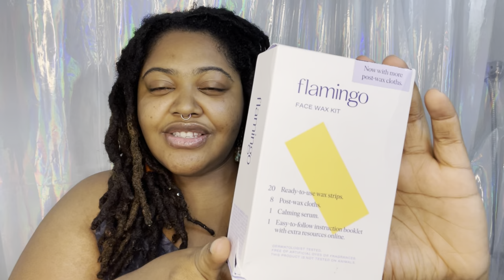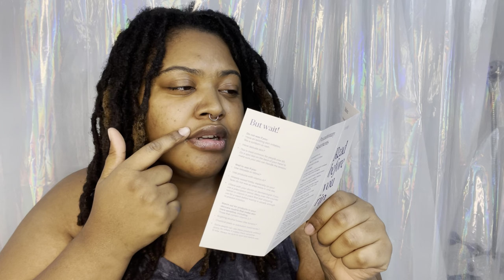Waxing the 'Stache | Flamingo Face Waxing Kit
Im just putting ALL my business out there... j/p I know yall done seen my mustache in other videos/and in real life lmao! So, in this video yall will see me waxing my mustache with this Flamingo Face Waxing Kit, and when I tell yall it hurt.. IT HURT!!! Call me a wuss, its whatever lol! I hope yall enjoyed watching me in pain, Hope it made yall laugh too cuz it was not pleasant for me. See yall next week!